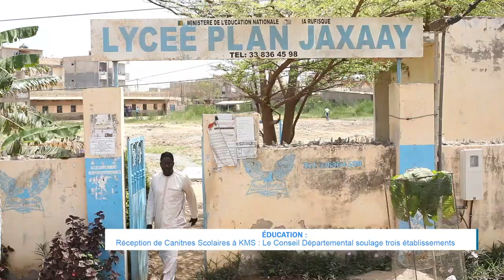Keur Massar –Éducation : 3 cantines scolaires inaugurées dans les 3 établissements du département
À Keur Massar dans la Banlieue Dakaroise, le président du conseil départemental a inauguré ce mercredi 3 cantines scolaires dans les 3 grands établissements du département.
La cérémonie de réception a été tenue au Lycée Jaxayy à la présence d'autres autorités, des parents d'élèves. Tous ont salué l'idée de ce projet d’un coût de 46 millions de francs CFA.
Compte rendu de Al Amine Senghor, Biram Khary Ndaw...